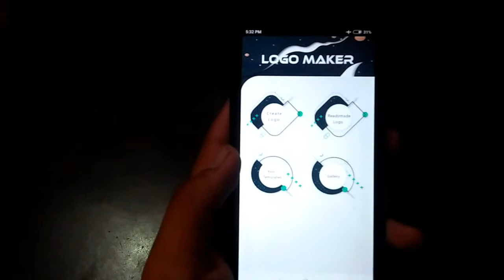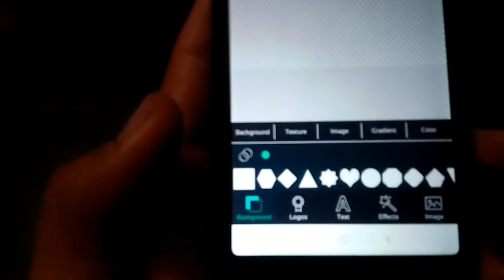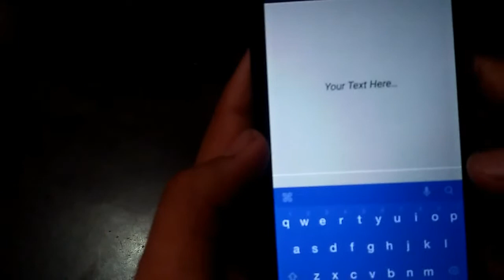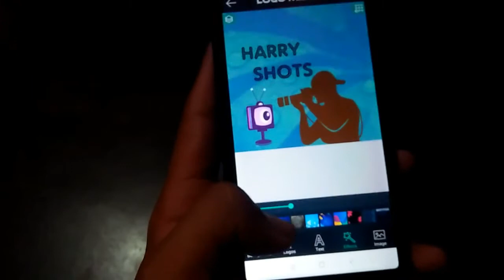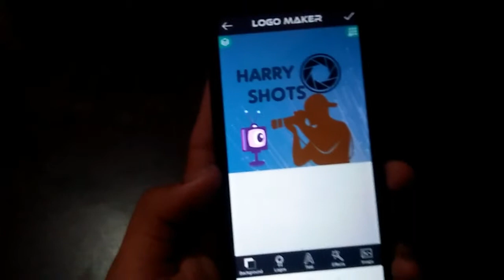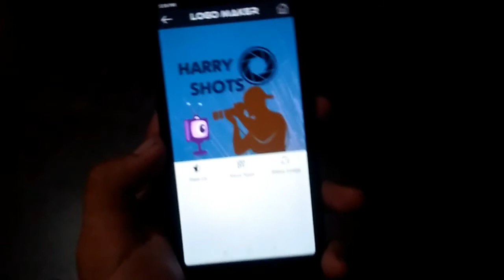How To Make A Professional Logo For Youtube Channel || Just 5 mins. || BEGGINER'S SPECIAL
HELLO FRIENDS KAISE HAI AAP SAB AND WELCOME AGAIN TO A NEW VIDEO.
SO BASICALLY IN THIS VIDEO I AM GONNA TALK ABOUT "HOW TO MAKE A PROFESSIONAL YOUTUBE CHANNEL LOGO".
SO HOPE THE VIDEO IS HELPFUL TO YOU ALL MY FRIENDS
 AND JUST NOW I WANT TO SAY  A VERY BIG THANK YOU
1st FOR PASSING 200+ views WITHIN 4 DAYS
THANK YOU DOSTON AP LOG APNA-APNA PYAR ISIHI TARAH BARKARAR RKHNA . HOPE VIDEO ACHAA THA , ACHA LAGA HO TO LIKE-COMMENT KARDENA. SO MILTE HAI APSE AGLE VIDEO ME TAB TAK KE LIYE BYE-BYE

KEEP SUPPORTING AND KEEP LOVING YOU ALL GUYS